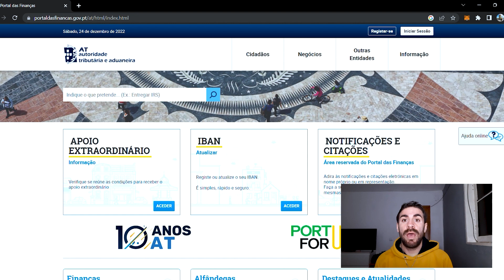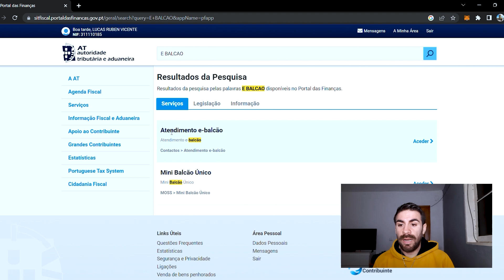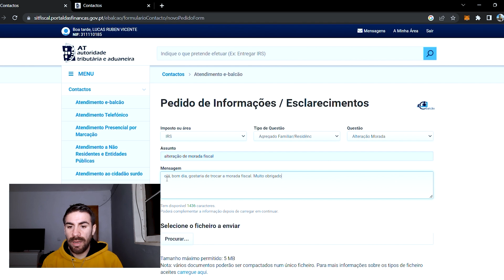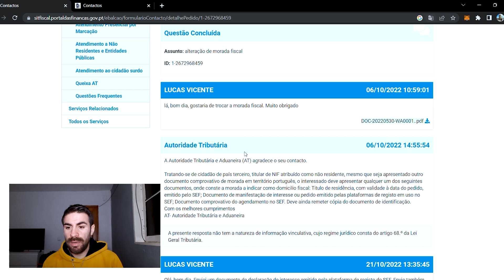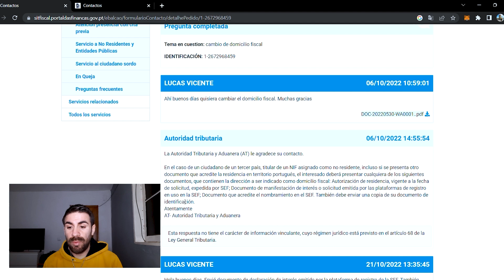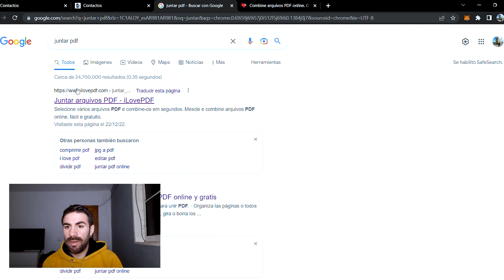COMO CAMBIAR LA MORADA FISCAL EN PORTUGAL?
Dejen un COMENTARIO con su opinion, duda o sugerencia y COMPARTAN!

DONACIONES
Mercadopago:
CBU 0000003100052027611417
Alias rubi.doctor.reno.mp
Binance:
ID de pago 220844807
Banco portugal:
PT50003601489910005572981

Lucas Vlogs en Portugal